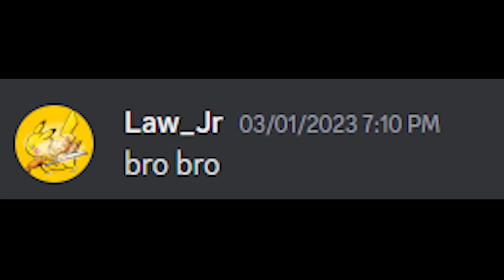Blox Fruits Using 2 Devil Fruits At Once..??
patched??
creidts to @Itsthenoobish

rip indra,